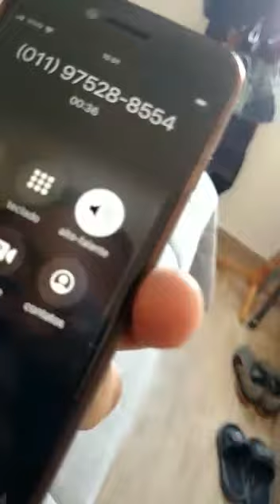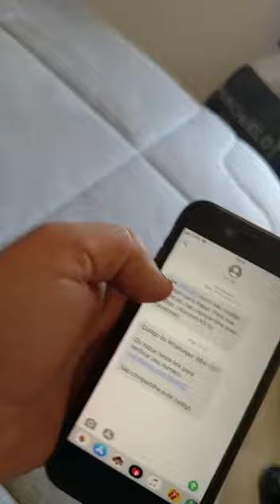Golpe do mercado livre.